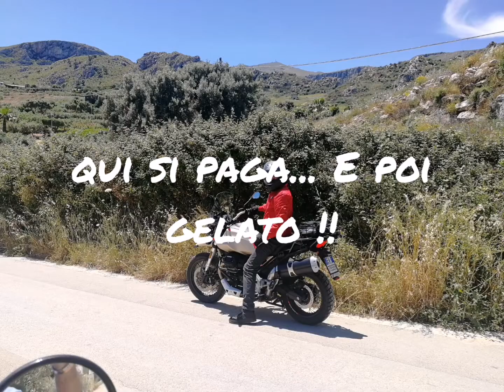messicano - gita per 3